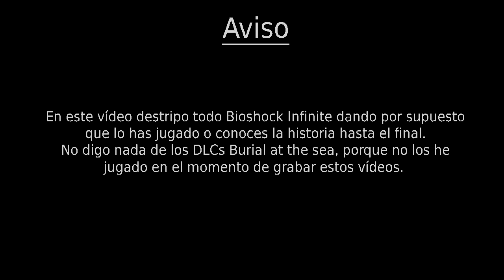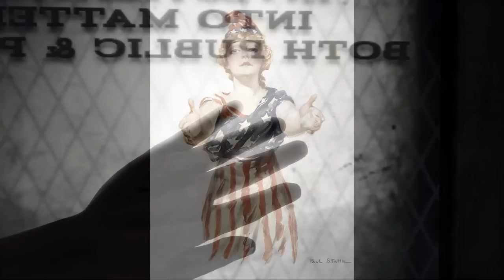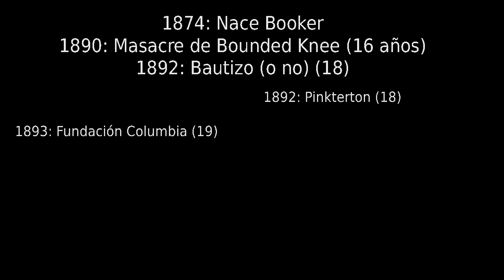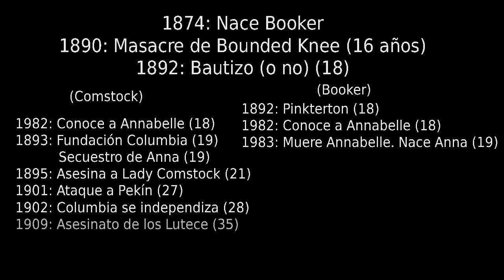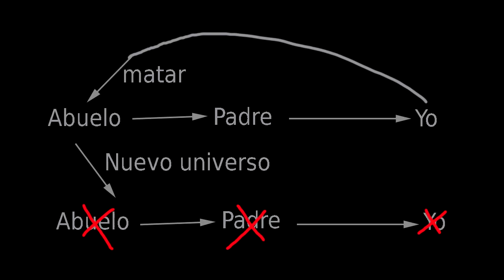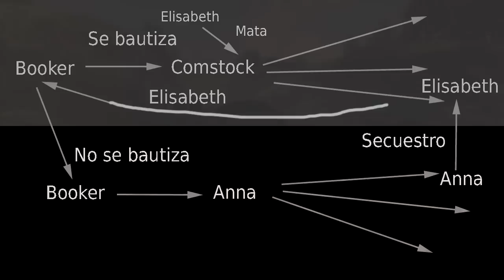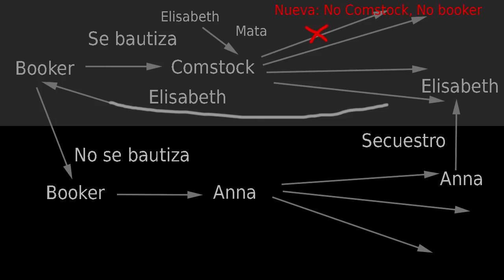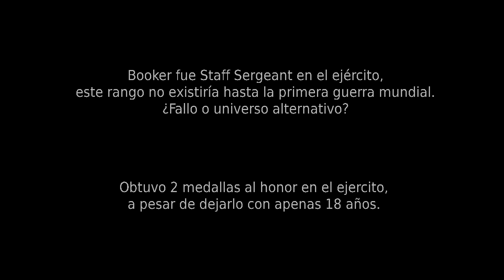Bioshock Infinite - Historia explicada paso a paso + curiosidades 3/3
Vídeo sobre Bioshock infinite, shooter sobre una ciudad distópica en las nubes. Aquí explico la historia pasito a pasito, dando teorías, referencias y curiosidades.

720p 60fps

Jugado en PC con Steam.